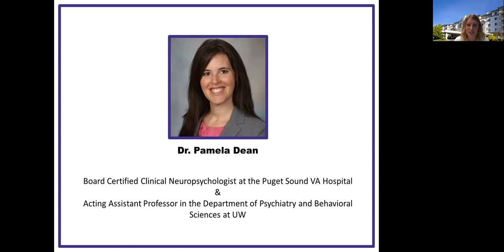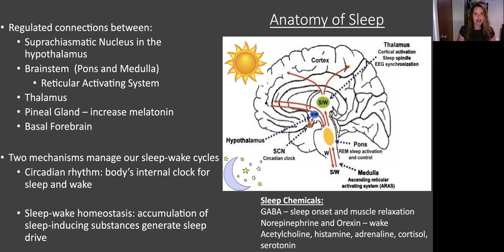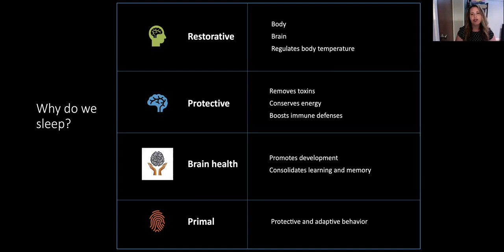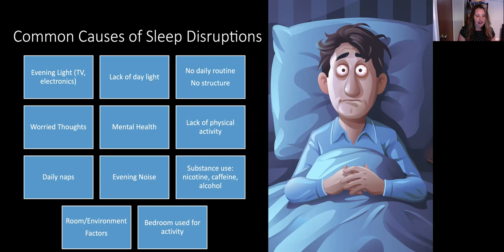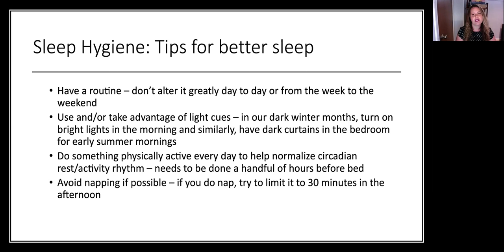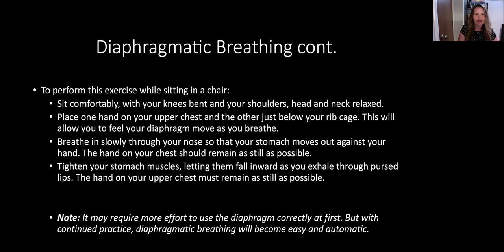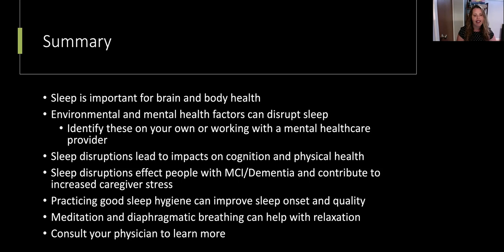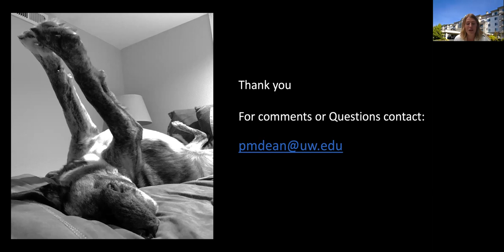How Sleep Impacts Brain Health - Hosted by University House Issaquah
Getting good sleep is important for our memory and cognitive abilities. But how exactly does the quality and quantity of our sleep affect our brain's function? And what are tips for getting a good night's sleep? Watch this webinar featuring neuropsychologist Dr. Pamela Dean learn more about the importance of sleep for brain health.

Dr. Pamela Dean is a board certified Clinical Neuropsychologist at the
Puget Sound VA Hospital, Seattle Division, and an Acting Assistant Professor in the Department of Psychiatry and Behavioral Sciences at the University of Washington. She received her doctorate in Clinical Psychology from Gallaudet University and completed a two year postdoctoral fellowship in Clinical Neuropsychology at the Mayo Clinic in Rochester Minnesota.